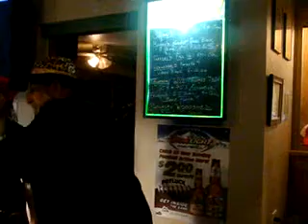Right 'Round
Halloween Karaoke at Cocktails